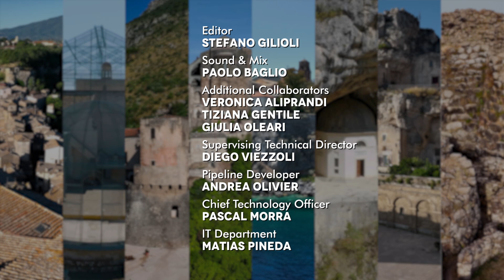Winx Club - Discovering Italy’s Magic | Saint Michael’s Abbey | Episode 7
What's a little Lumen doing guarding the impressive Sacra of St Michael? Between smiles and tricks, the fairies will once again unlock the mystery of the voice.

WINX CLUB: Six fairies, six friends, one amazing saga!
Join Bloom, Stella, Flora, Aisha, Tecna, and Musa as they transform into super-heroines and fight against evil to save the Magic Dimension! Endless magic, friendship, romance, fashion, and adventure await!